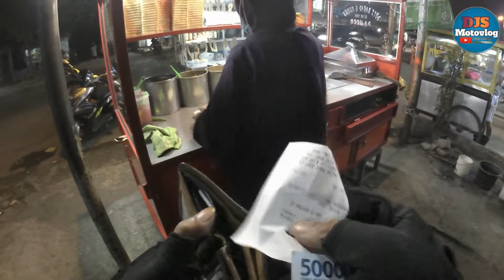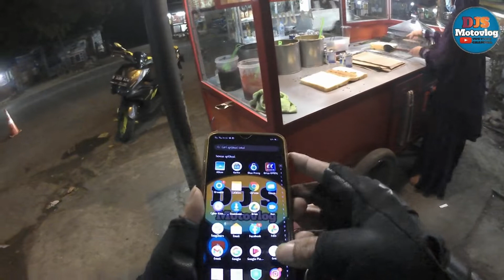🔴Night Ride,, nyungseb ke tukang roti bakar